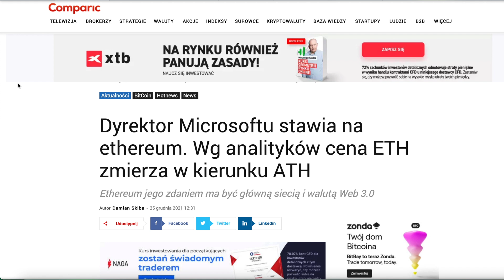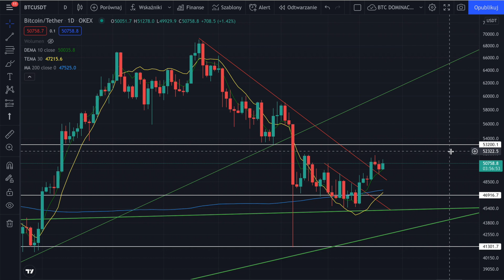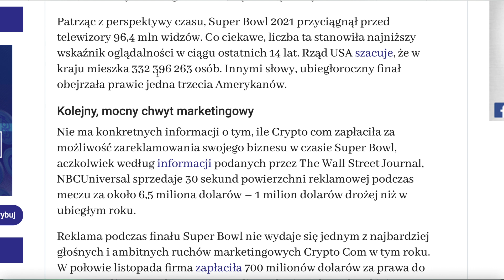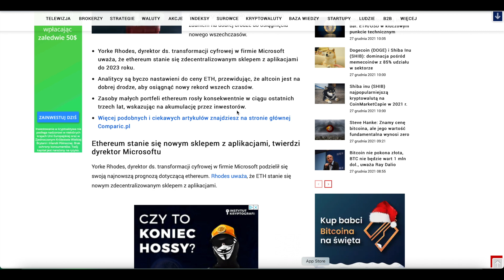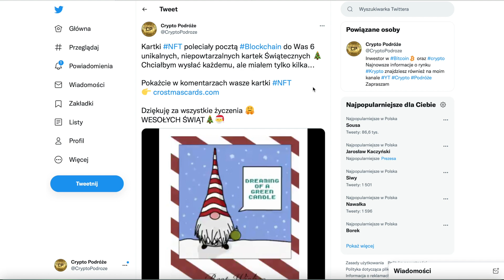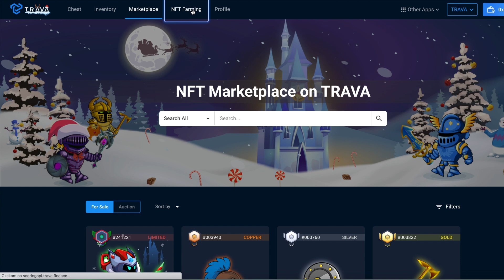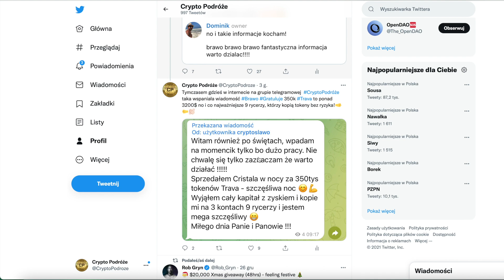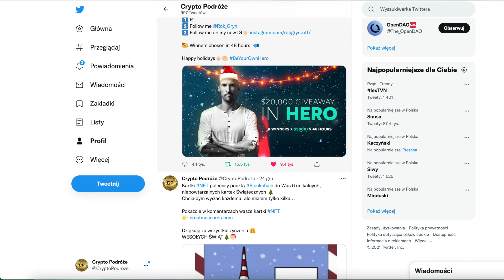Zarobili wiele💰na rycerzach NFT TRAVA. Kartki Świąteczne🎅NFT wysłane❗️INFO o BTC, ETH, MATIC, CRO🔥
🤝Wesprzyj kanał - Napiwki mile widziane 👌😊✌️:
BTC: bc1qal42hcm7katyvdyv9jrsmcsrk0xm45f77ftmcr
ETH: 0x0281C0092B1eDffd63712454Da7b4E0c70f4b599
Dash: XfHgR6qpsYBeZJaG99Fp8rWk7QWnVk81AB
LTC: LRYPG8o78aMJ9jhqQKhZrudA2eTnFrmcAy
BNB: 0xA38a564fF1f2613001Dc8dcf5eA0236a98Cc9b03